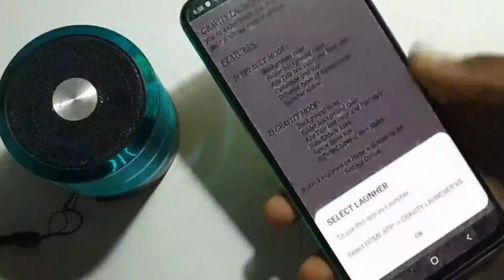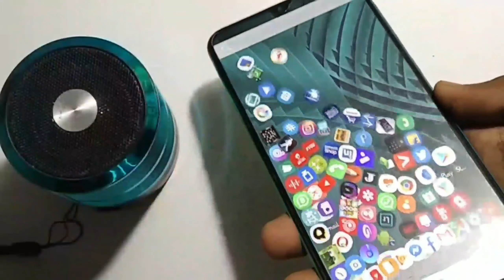इस app के बारे में किसी को मत बताना | क्या है app का राज | ragi tech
aap review
best app review
new app review
new app 2020
new Trending app
application review
application review 2020
gravite app review
most popular app
most popular app 2020